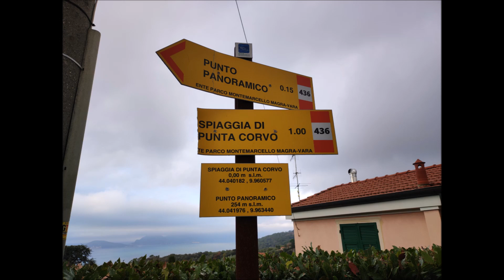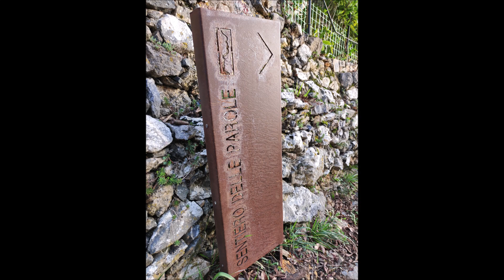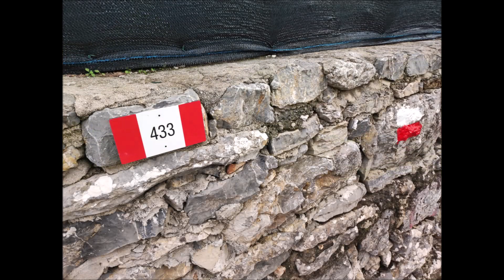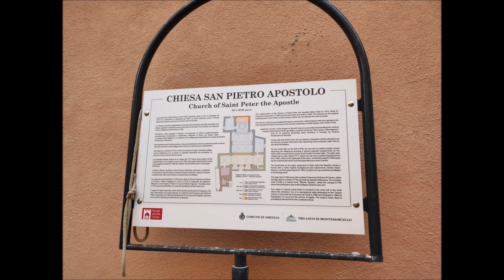Costa ligure: da Montemarcello a Tellaro (anello) 27.12.2022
Si parte da Montemarcello (Sp) e si segue per poco il sent. 436 per Punta Corvo. Lo si abbandona quasi subito per imboccare il sent. 444 diretto a Tellaro; il sentiero è abbastanza lungo (5,5 km), immerso nella macchia mediterranea e piuttosto impegnativo per i frequenti sali scendi con belle viste sul mare sottostante. L’ultimo tratto in discesa è un bello stradello lastricato che entra in Tellaro e attraverso i caratteristici vicoletti si arriva al porticciolo.
Si torna indietro col sentiero 433 (che collega Lerici a Bocca di Magra) più facile del precedente, si risale il bel lastricato percorso all’andata e attraversando le loc. Zanego e Figarole si rientra a Montemarcello.

L = 11 km     H = 500 m     T = 5h 10’